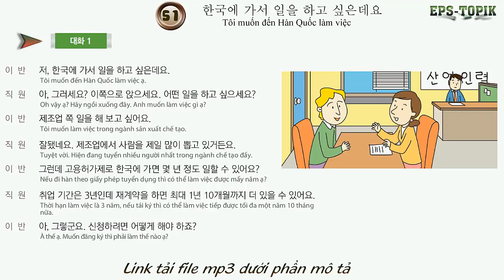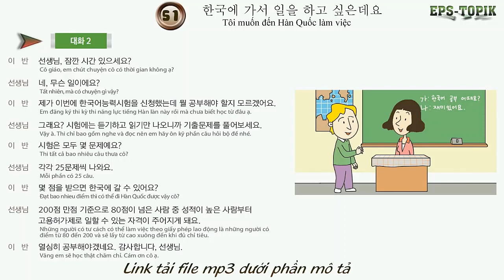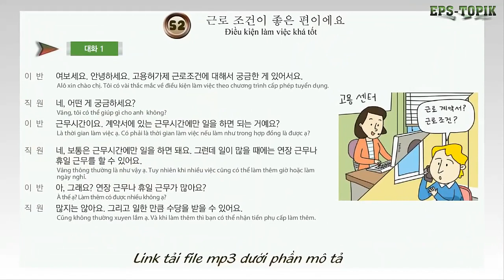BÀI 51 EPS TOPIK 2020 Nghe hội thoại tiếng hàn 60 bài đã dịch tiếng Việt full